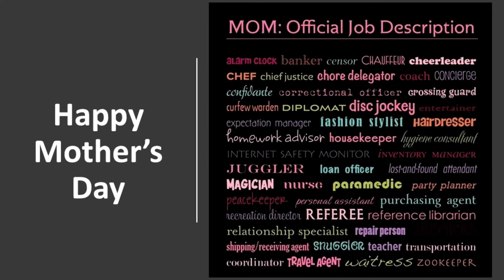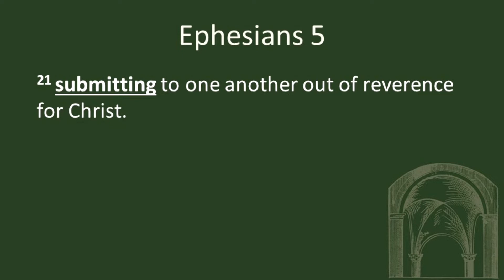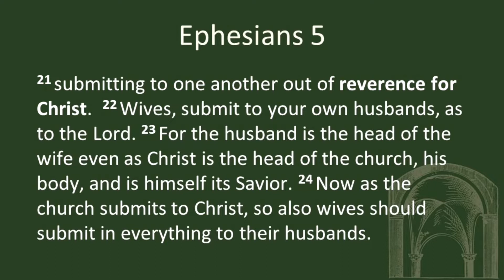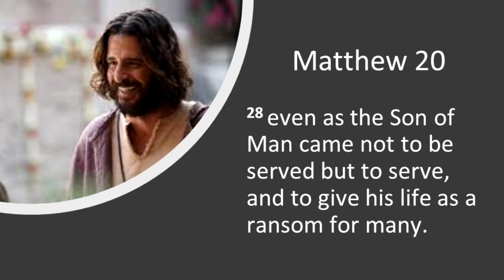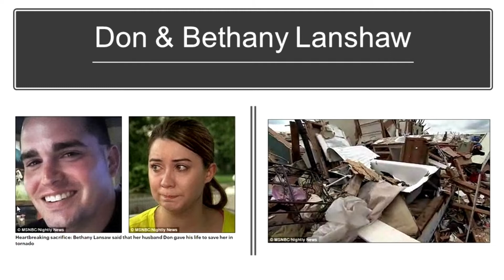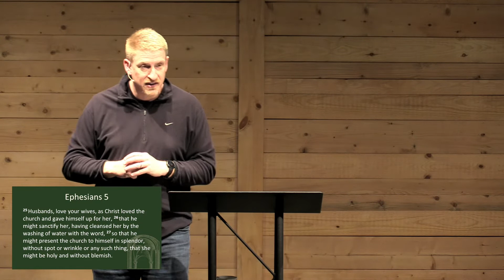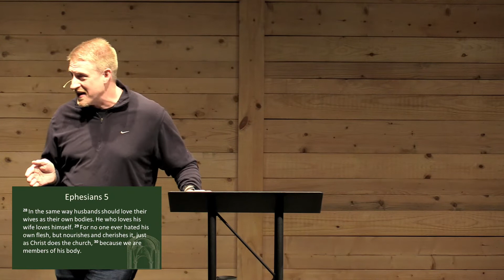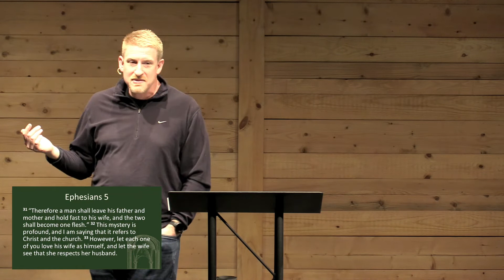Ephesians Part 11 | Candlewood Church Omaha | May 8, 2022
Happy Mother's Day! Thanks for worshiping with us online. Today we will continue our Ephesians sermon series. Pastor Steve will go over Ephesians 5:22-33.

Additional Info:
• Let us know how we can pray for you
• Let us help you get closer to God